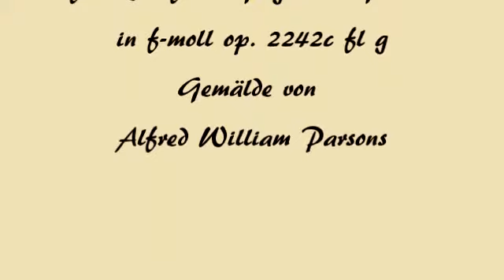Herbert Weidner Apfelblüte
Zur Apfelblüte. Musik für Querflöte Geige und Gitarre in f-moll op. 2242c fl g. Gemälde von Alfred William Parsons